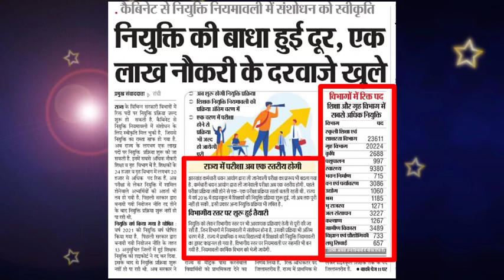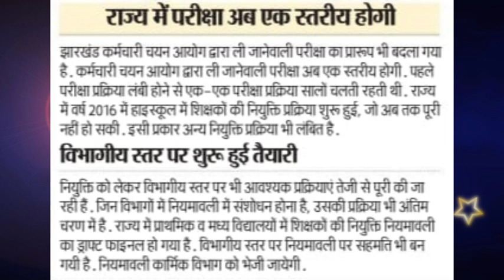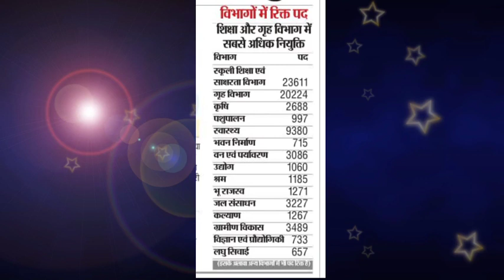क्या झारखंड में बहुत जल्द होंगी नियुक्तियाँ | Jharkhand Vacancy 2021 News Today 🔥🔥✌️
Hi Guys, आप सभी का स्वागत है इस चैनल पर। इस चैनल के माध्यम से हम आप लोगों के लिए हर दिन झारखंड नियोजन नीति, नियुक्ति, JPSC , JSSC, जेटेट स्पेशल ब्रांच आदि को लेकर नए नए अपडेट लाते रहते हैं। टेलीग्राम चैनल को भी जॉइन करके रखे। 🙏🙏🔥🔥

Join Your Telegram Channel For More Update

jharkhand tgt math question paper 2017
jharkhand tgt salary
Msatalks
jssc latest news
jssc vacancy latest news
jharkhand niyojan niti kya hai
jharkhand niyojan niti supreme court
jharkhand niyojan niti news
jharkhand niyojan niti faisla
jharkhand niyojan
panchayat sachiv latest news
panchayat sachiv
panchayat sachiv
jharkhand panchayat sachiv
jssc panchayat sachiv ka kya kaam hota hai
panchayat sachiv new update
panchayat sachiv salary in jharkhand
jtet news
jharkhand jtet news
Jpsc Vacancy Update
Jpsc Vacancy News
Jpsc News Today
Jpsc Requirement
Jpsc Panchayat Sachiv
Jpsc Syllabus 2021
Jpsc News